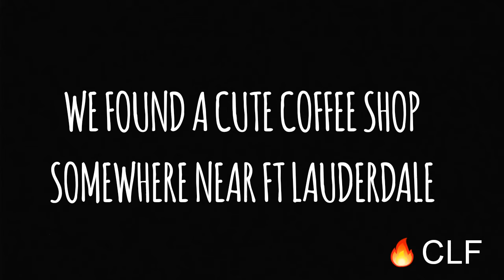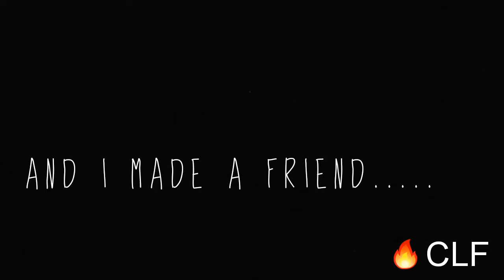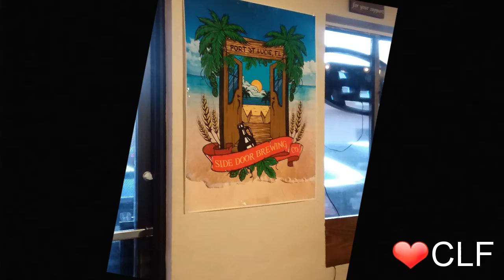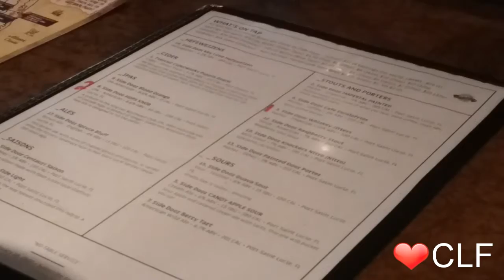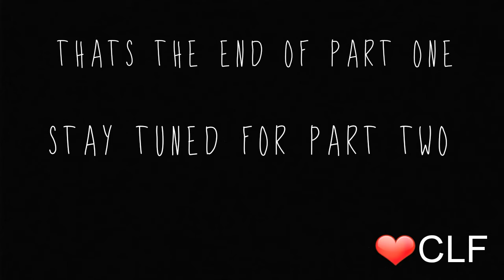FLORIDA 2020 PART ONE (VLOG 602)